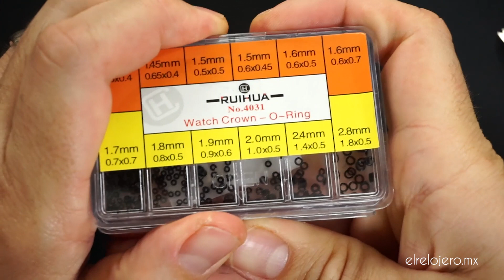Restauración Pequeña Colección de Relojes de Cuarzo - El Relojero MX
Compra un buen reloj en MEXICO y ayuda al canal
Compra un buen reloj en ESPAÑA y ayuda al canal
Compra un buen reloj en USA y ayuda al canal

Restauración de una pequeña colección de 4 relojes. Limpieza, pulida, cambio de pilas y uno que otro desperfecto.